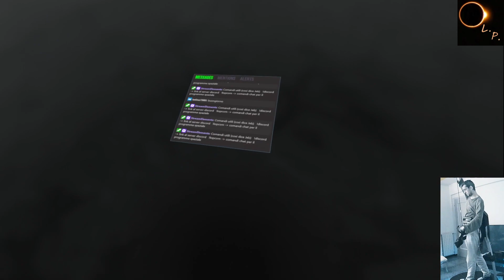VR estremo! Ep.13